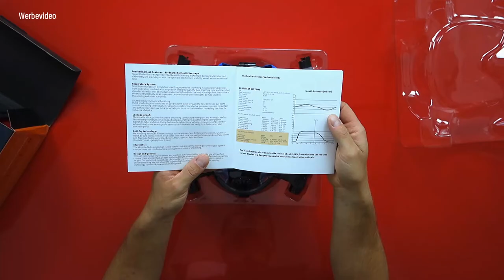Vollgesichtsmaske mit 2 Schnorcheln - Unboxing HJKB K2 Tauchmaske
Endlich gibt es mal wieder eine neue Vollgesichtsmaske die mich interessiert. Bevor ich damit abtauche, packe ich die Maske in diesem Unboxing mit euch aus und erkläre, was das besondere an dieser Tauchmaske ist.

▬ PRODUKTE ▬▬▬▬▬▬▬▬▬▬▬▬

✓ Produkte die wir empfehlen können (Wir empfehlen nur Produkte, die wir ausgiebig getestet haben): Aktualisiert für die Saison 2023

Tauchmasken

Meine Allround-Maske
►Cressi F1*
Gute Apnoemaske
►Cressi Calibro*
Make mit Action-Cam-Halterung
►Seac One Pro*

Vollgesichtsmasken

Meine Empfehlung für alle, die auch ein wenig Antauchen wollen!
Meine Empfehlung, wenn du nur an der Oberfläche shnorchelst
Nur durch die Nase atmen!
► Verrückte Schnorchelmaske*
Coole Vollgesichtsmaske mit zwei Schnorcheln
►Für alle, die es gern etwas ausgefallen mögen*

Schnorchel

Guter Premium Trockenschnorchel (mein Favorit)
►Cressi Dry Premium Trockenschnorchel*
Ideal zum Abtauchen
►Cressi Corsica*
Der Super-Schnorchel (Ein Video findest du auf unseren Kanal)
►Ameo Powerbreather*

Maske + Schnorchel

Maske und Schnorchel zum Freitauchen ►Cressi Calibro Maske + Corsica Schnorchel*
Maske und Schnorchel zum Schnorchel (Lieblingsset!) ►Cressi F1 Maske + Dry Premium Trockenschnorchel*

Flossen

Gute Langflossen
►Cressi Agua*
Sehr gute Kurzflossen
►Cressi Palau SAF*

Neoprenanzug

Langer Neopren (ideal zum Schnorcheln und Freitauchen)
►Cressi Apnea*
Kurzer Neopren (ideal für den Sommer und günstig)
►Mares Manta 2,2mm Herren
►Mares Manta 2,2mm Damen
Langer Neopren (ideal für den Sommer und günstig)

UV-Schutz Shirts

Kamera

Meine aktelle Kamera
►Gopro Hero 9*
Neuestes Modell
►Gopro Hero 11*
Selfi-Stick
►Smatree 220cm*
Dome Port für Halb-Halb-Aufnahmen
►Shoot Kamerahalterung *
Akkus die Gopro
► 3 Akkus plus Ladegerät*
Für gute Fotos Unterwasserr
►Olympus TG-6*

Unser Kanal dreht sich rund um die Themen Schnorcheln, Reisen, Natur & Tiere. Das Ziel von Mit Neugier unterwegs ist es Teil einer Community zu sein, die sich mit diesen Themen beschäftigt und miteinander austauscht. Interesse? Dann folge uns und lass uns über Themen austauschen.

▬ SOCIAL MEDIA ▬▬▬▬▬▬▬▬▬▬▬▬

Liebe Grüße Steffen und Sarina

✓Werbevideo:
Ich habe mir alle Produkte, die verwendet werden, selbst gekauft und bekomme nichts für im Video vorgestellte Produkte.